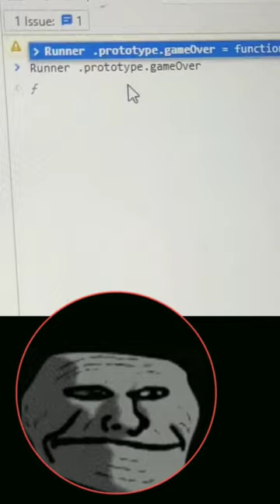programmer vs engineer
ashish chanchlani

ashish chanchlani new video ashish chanchlani vines

ashish holi video

ashish chanchlani holi video

ashish chanchalani

holi

ashish new video

ashish chanchlani funny video ashish chanchlani reaction

holi returns

reaction ashish funny

best holi videos holi 2023

holi video

holi color video.

holi school scene

school water holi scene

holi mummy

ashish chanchlani diwali ashish chanchlani holi

holi hai

ashish holi face wash

holi friend

holi funny videos

ashish holi face video

holi color removal video shorts

neon

neon man 360

neon man entertainment
neon

neon man 360

neon man entertainment

short

ashish chanchlani bigg boss

neon man

carryminati

anthony alba

jaby koay

jabykoay

jaby

holi hai ashish chanchlani

achara kirk

ashish chanchlani holi hai

achara trailer

ashish chanchlani shark tank

scout

holi returns ashish chanchlani reaction ashish chanchlani ashish chanchlani vines ashish

ashish chanchalani doremon dub

ashish chanchalani new video

ashish chanchalani vines new video ashish chanchalani vines

illumi new

ashish chanchlani dubbing video

holi reaction

holi ashish chanchlani

holi ashish magic flicks

holi returns ashish chanchlani
playground india

mortal

entertainment

playground match day

live match day carryminati roast

gaming

harsh beniwal

scout new video

scoutop

ashish chanchalani doremon triggered insaan new video

live insaan

triggered insaan

carryislive

live auction

playground auction.

playground 2 live match

playground 2

ashish chanchlani old videos ashish chanchlani ashwarya rai

ashish chanchlani new dub video

ashish chanchalani dubbing video

holi hai !! | ashish chanchlani ashish chanchlani holi hai reaction

tenth star

fantasy reaction

ashish chanchlani sasta bigg boss

ashish chanchlani playground ashish chanchlani trolls

mix reaction

mashup reaction

s2 life
mix reaction on ashish chanchlani

bones

the boys meme song

funny meme funny memes

memes op

viral memes

memes viral

memes meme

the boys

bigboss viral

big boss winner

big boss 16 episode

mc stanny

big boss mc stanny

mc stan

big boss

akash dodeja. vlogs

holi video behind the scenes ashish

jado

jadu

jaadu

vlogs

jadoo vlogs

jadoo

akash dodeja

reaction on ashish chanchlani

ashish chanchlani shorts

fantasy

ashish chanchlani exam

ashish chanchlani vines holi ashish chanchlani reaction holi return

reaction on ashish chanchlani holi returns reaction on ashish chanchlani new video

shahrukh khan

ashish chanchlani x shahrukh khan chich chanchlani

Jauuu

akash dodeja

ashish chanchlani shorts

fantasy

ashish chanchlani exam

ashish chanchlani vines holi

ashish chanchlani reaction holi return

reaction on ashish chanchlani holi returns

reaction on ashish chanchlani new video

shahrukh khan shah rukh khan

ashish chanchlani x shahrukh khan

ashish chanchlani collab with shahrukh khan ashish chanchlani funny videos

chanchlani

happy holi

pathaan dialogue

zinda hai

pak reaction

musa love 11fe

musa reacts

musalovel1fe

the mummy returns

ashish chanchlani mummy video

ashish chanchlani mom video

the mummy

final exams ashish chanchlani reaction mashup

final exams ashish chanchlani

final exams ashish chanchlani reaction

final exams ashish chanchlani reaction by foreigners

final exams ashish chanchlani reaction pakistan final exam reaction ashish chanchlani japanese

mix reaction mashup

mix mashup reaction ashish chanchlani holi ki dress

ashish chanchlani holi dress

ashish chanchlani dress

ashish chanchlani holi ki kapde ashish chanchlani holi dress

thes2life

monetize

agar Mera bapu sarif na hota 🤣ark aadil